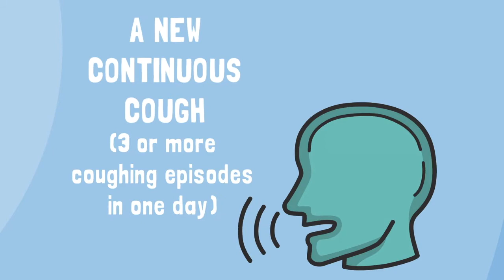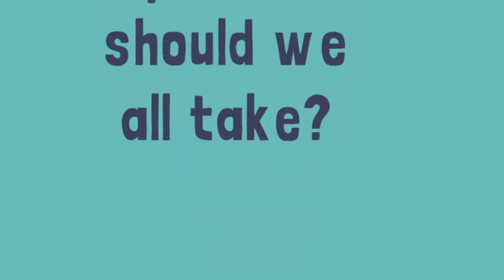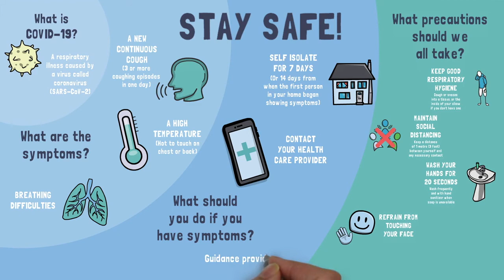Coronavirus in 119 seconds! - Animated Summary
Thanks for taking the time and tuning in to my YouTube Channel.

Your ideas, comments, and suggestions helps me a lot to improve my videos and my channel overall.

Your Support keeps me going and making more content.

In this Video, we explain the coronavirus, also known as Covid-19.

We also discuss this newly discovered disease and answer a bunch of questions concerning the disease such as:

What is Covid-19 and what are the most recent up to date news regarding coronavirus?
How do you know if you have Covid-19?
What to do if you have Covid-19?
How long should you self-isolate if you discover you have Covid-19?

And more, all in just 119 seconds!!

My book recommendations to start your journey with personal development:

The Richest Man in Babylon

The Alchemist

Rich Dad Poor Dad

Think and Grow Rich

The Power of your Subconscious Mind

Those books are the best investment you can do for your future!